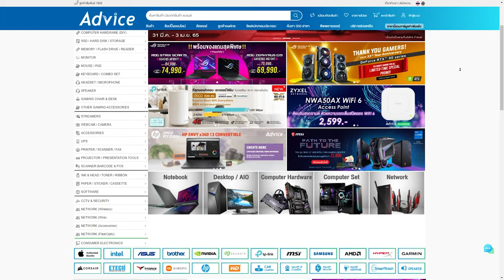Fuse ตัวละครสายเวทย์ (ระเบิด) 4000 Dmg | Gameplay